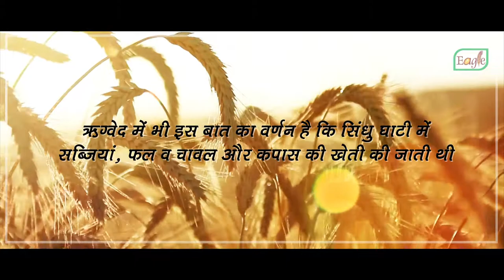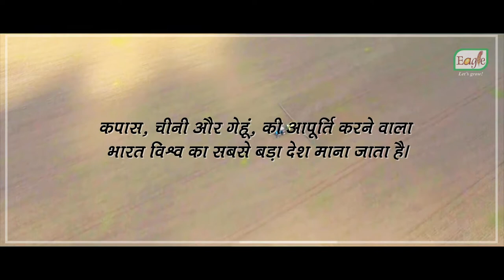गेहूं का उत्तम उत्पादन | Transcendence production of wheat in India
We are meant to deliver Quality in our products using the best methods, you know why? because we help people grow.
Grow their own food.
Grow our food.